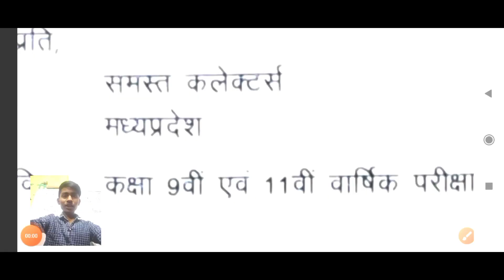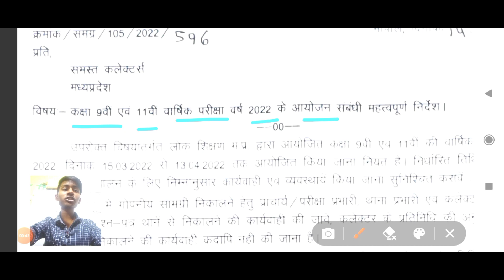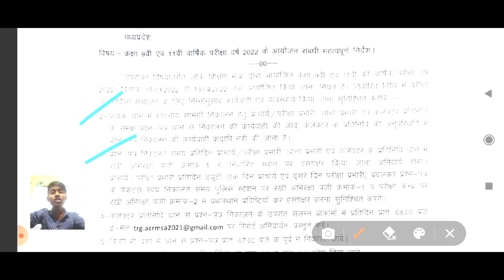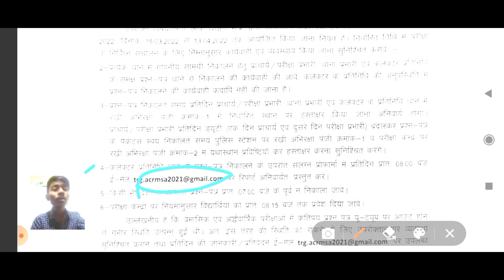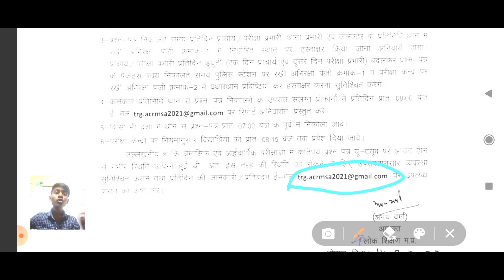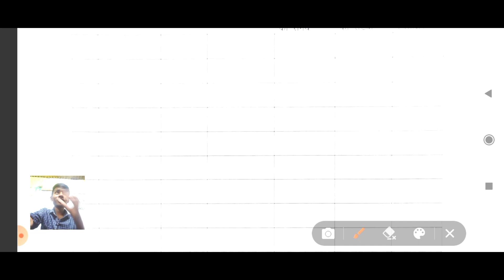वार्षिक परीक्षा हुई रद्द mp board paper 2022 11th & 9th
😍 कक्षा 11 वार्षिक परीक्षा पेपर अंग्रेजी 100%real Class 11th english inglish angreji paper mp 2022
😍 कक्षा 9 वार्षिक परीक्षा पेपर 100%real Class 9th paper mp 2022

your Quries:�
कक्षा 11 वार्षिक परीक्षा 2022 अंग्रेजी 100% असली पेपर का हल class 11th english pap Class 11th English Varshik Paper 2022 | solution | वार्षिक परीक्षा 2022 कक्षा ग्यारहवीं इंग्लिश पेपर english ka real paper full Solution 11th class 2022 mp board Imp board
class 11th english paper कक्षा 11वीं वार्षिक परीक्षा पेपर अंग्रेजी 100%real Class 11 English varshik paper mp board 2022
Varshik Pariksha 2022 Class 9 Maths Paper | Varshik Paper Kaksha Navi Vishay Ganit | Full Solution कक्षा 9 वार्षिक परीक्षा पेपर 2022 | Yearly paper maths solution class 9th 2022 || 16 March  mp boardकक्षा 9 वार्षिक परीक्षा पेपर 2022 | Yearly paper maths solution class 9th 2022 || 16 March mp board😍 class 9th maths paper maths real leak paper 2022 | class 9th maths final exam paper 2022 mp board

class 9th maths varshik paper 2022

varshik paper 2022 class 9th maths

9th class maths

varshik pariksha 2022 class 9th math

maths_annual_paper_class_9th 2022

class 9

class 9th ka varshik paper

0.2%

class 9th math ka varshik paper

0.2%

class 9th maths final exam paper 2022

class 9th maths paper 2022 mp board

class 9th maths paper varshik

0.2%

0.2%

class 9th paper math 2022

class ninth ka math ka paper varshik

0.2%

kaksha navi ka ganit ka paper varshik par.

0.2%

kaksha navi ka paper ganit

kaksha navi varshik pariksha ganit ka pa.

0.2%mp board class 9th maths paper 2022

satyadeep shah

wandar of since 10th.

गणित का पेपर कक्षा 9वी

class 9th_math_varshik_paper_2022

9 class math

9th class ka paper

9th class ka paper varshik

9th class ka varshik paper math ka 2022

9th class math question paper

9th class math varshik paper

9th class maths paper 2022

9th class paper

Playlists9th class varshik paper

9th ka math ka paper 2022

9th math paper

9th varshik paper 2022

annual exam question paper 2022 class...

board jankari

class 11 english paper 2022 mp

class 9 10.5 question number 8

class 9 annual exam 2022 question pape...

Playlistsclass 9 math ka paper

class 9 maths exam paper 2022

class 9 maths final exam question paper...

class 9 varshik paper

class 9 varshik paper 2022 math

class 9th

class 9th final exam 2022

class 9th final exam paper

class 9th math ka varshik paper 2022

class 9th math paper varshik

class 9th maths ka paper

class 9th maths prashn bank chapter 15

class 9th maths question paper 2022

class 9th maths real paper

class 9th maths varshik paper

class 9th varshik paper 2022 math

class 9th varshik paper 2022 maths

class 9th varshik pariksha

class 9th varshik pariksha 2022 math ka...

class 9th varshik pariksha math

class ninth ka maths ka paper